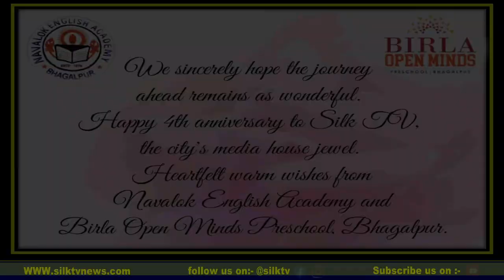सिल्क टीवी के स्वर्णिम चार वर्ष, विश्वास बनाये रखने के सभी दर्शकों का आभार...